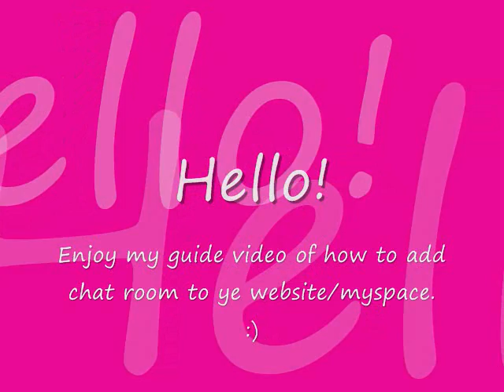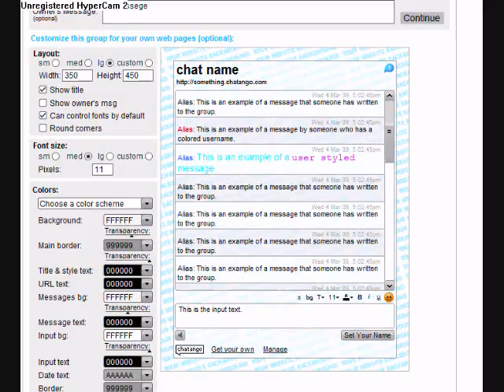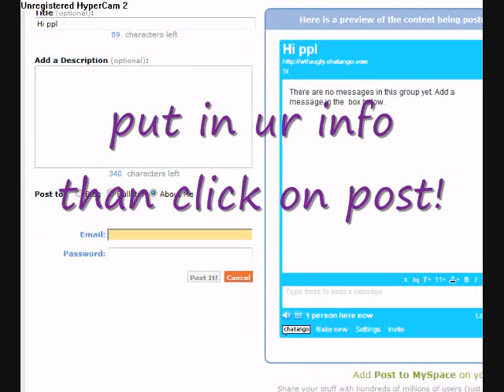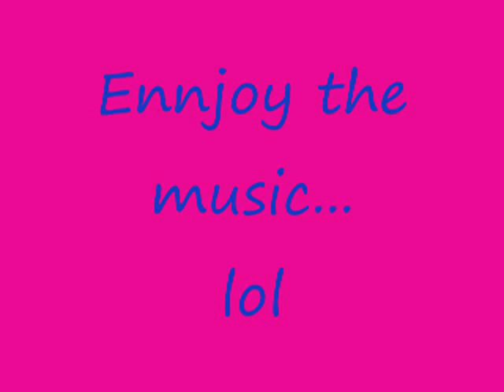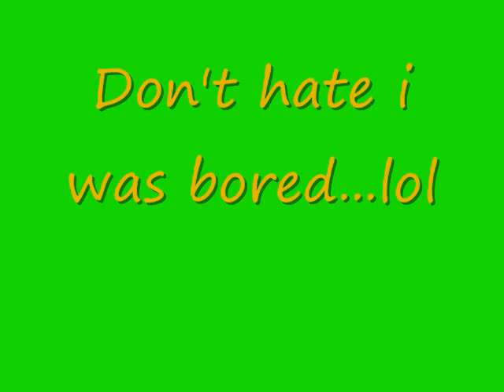How to create a Chat room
not my real good guide...batter one is coming soon!